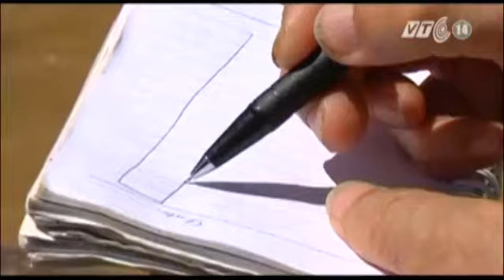VTC14_Người dân đổ xô trục vớt tiền cổ từ con tàu đắm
(Truyền hình VTC14) - Có ít nhất 2 tấn tiền cổ được người dân trục vớt trái phép từ con tàu đắm vừa mới phát hiện ở vùng biển Bình Châu tỉnh Quảng Ngãi. Những ngày này, vẫn có rất người người dân đổ xô đến khu vực này để tìm vận may.